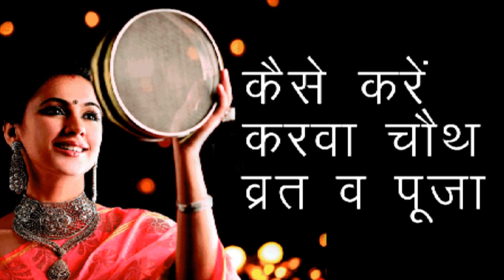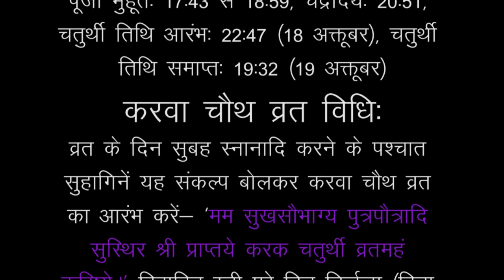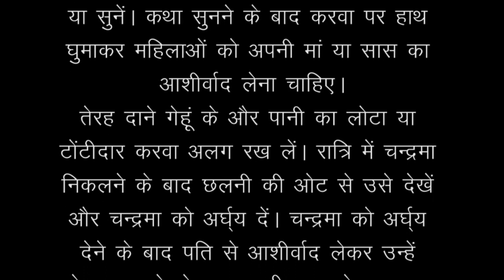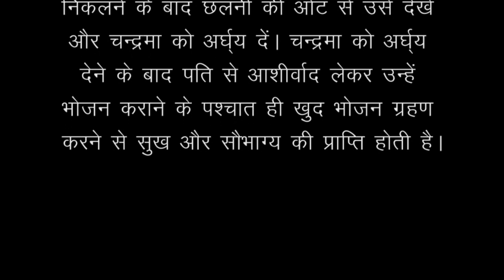करवा चौथ पूजा विधि | how to do karwa chauth in hindi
हिंदू धर्म शास्त्रों में सुहागिनों का सबसे महत्वपूर्ण त्योहार करवा चौथ है। इस दिन सुहागिनें अपने पति की लंबी उम्र की कामना के लिए व्रत रखती है। यह व्रत कार्तिक मास के कृष्ण पक्ष की चतुर्थी को किया जाता है। इस बार यह त्योहार 19 अक्टूबर को है। अपने पति की लंबी आयु के लिए सुहागिनें यह व्रत करती है।